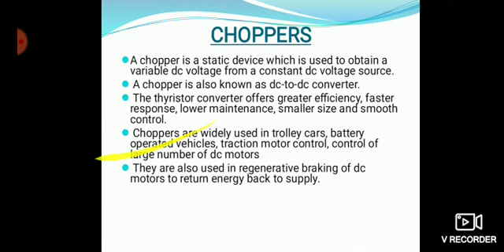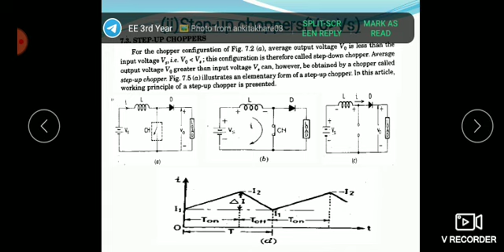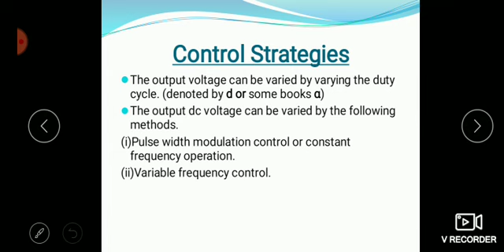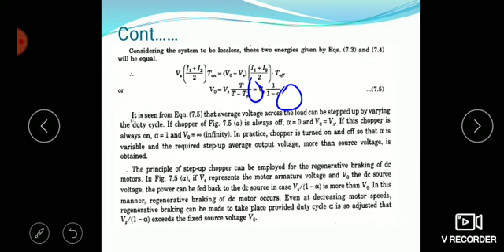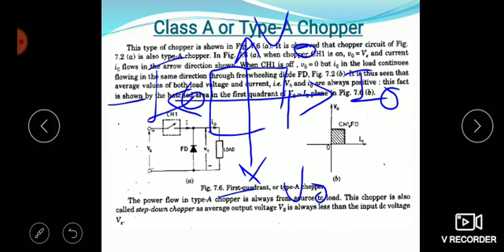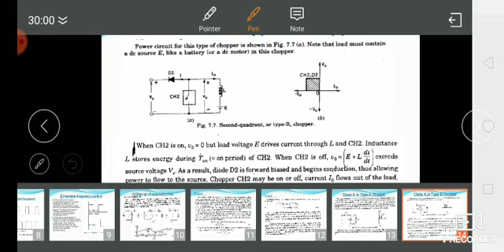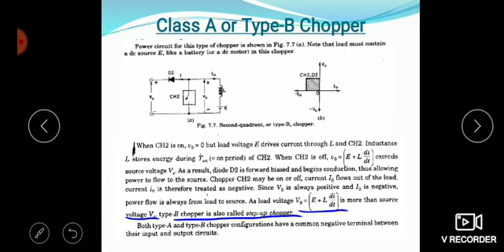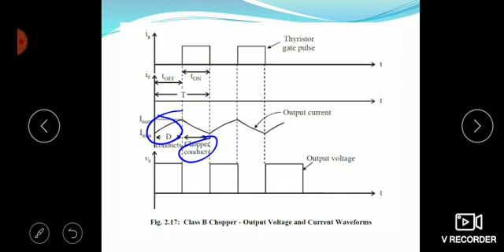Step up and Type A and B chopper by Er Amit Bali